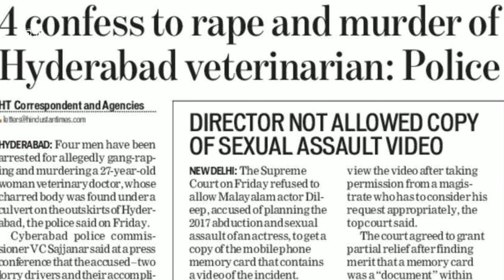GIRLS STOP IGNORING START SPEAKING | Hyderabad Horror | RJ Tushar & RJ Shweta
Ignorance is not always the best policy, specially when it comes to woman security. But in everyday life there are many CHHOTI BAATIEN that woman tend to ignore. This video is an appeal for all the ladies out there to
STOP IGNORING & START SPEAKING.